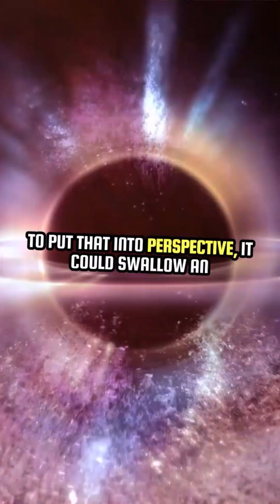Meet TON-618: Monster Blackhole!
Explore the mind-boggling power of TON-618, the largest known black hole in the universe! With a mass of approximately 66 billion times that of the Sun, this massive void is a true monster of the cosmos. From its incredible size to its mysterious nature, learn everything you need to know about this incredible phenomenon. What secrets does it hold, and what can we learn from this behemoth of the universe? Join us on a journey to the edge of the unknown and discover the awe-inspiring wonders of TON-618.